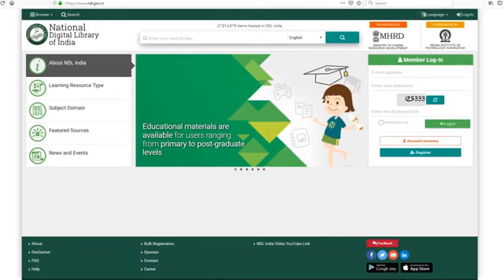NDLI Portal Registration for Content Access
Learn how to access content from the NDLI Portal by completing the registration first.